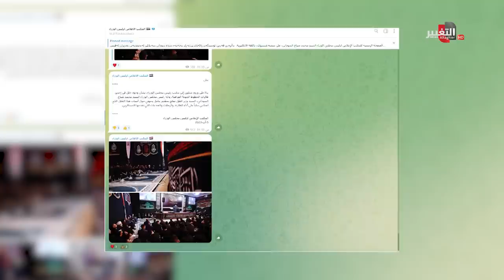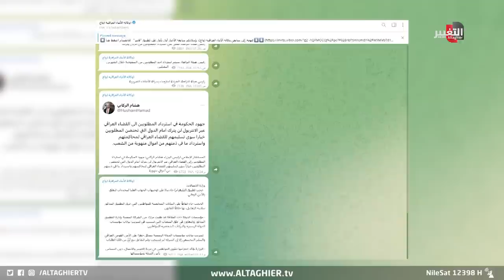صدمة في العراق بحجب تطبيق التلغرام رسميا | تقرير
قرار غلق تطبيق تيليغرام يثير قلق ناشطين وطيف المستخدمين العراقيين للانترنت من حيث مؤشر حرية التعبير من جهة وتساؤلات حول مدى خطر تسريب المعلومات سيما أن تيليغرام تطبيق يعتبر الأكثر ثقة عند المؤسسات والأفراد تحديدا في نقل الأخبار والأحداث العاجلة ومن مصادرها الموثوقة.

موقع قناة التغيير الفضائية  الالكتروني